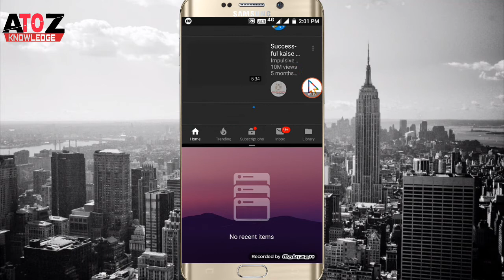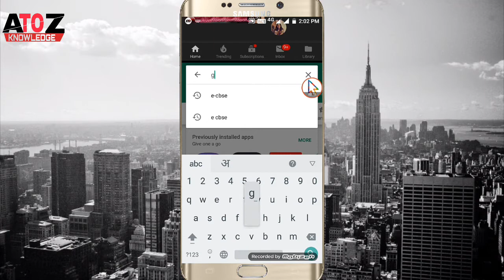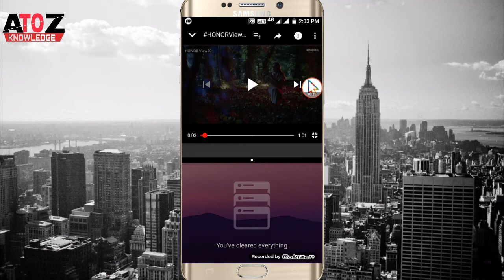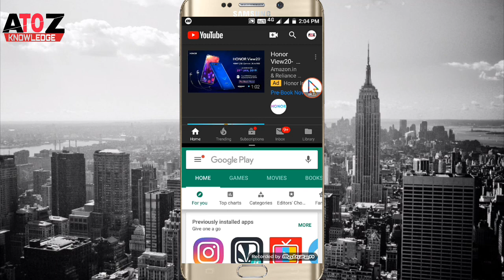एक मोबाइल में दो app एक साथ कैसे चलाएं ? || How to use two apps in mobile at a time? | Split Screen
Friends here is the tutorial on how to use split screen in mobile phone easily.
Or How to use two apps in one mobile at a time?. 👌
दोस्तों यहाँ पर ट्यूटोरियल है कि मोबाइल फोन में स्प्लिट स्क्रीन का उपयोग आसानी से कैसे करें।
या एक समय में एक मोबाइल में दो ऐप्स का उपयोग कैसे करें? .